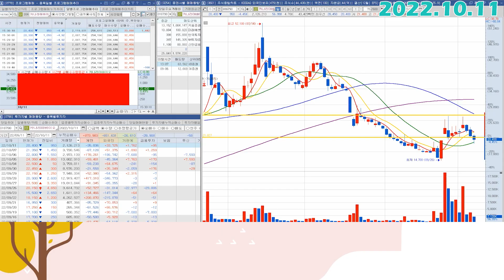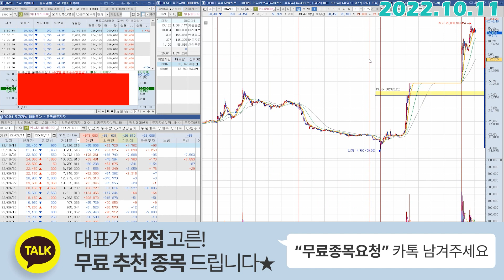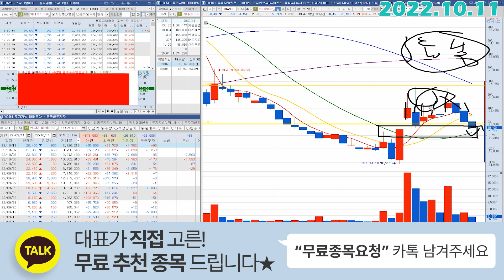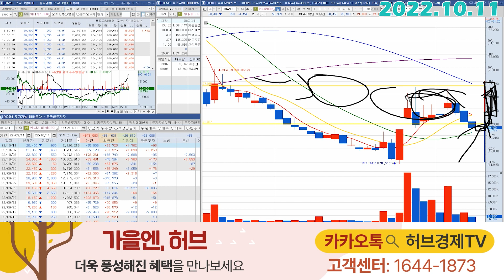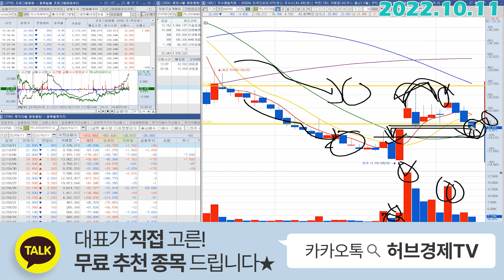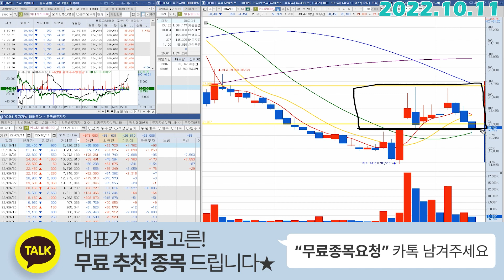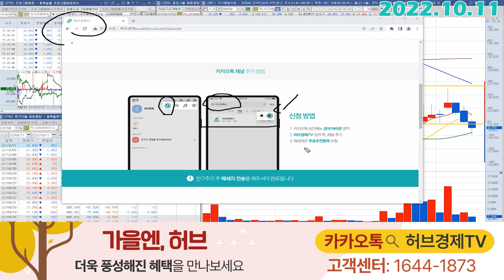카나리아바이오 (016790) - 오늘 매도하셨으면 빵점입니다.